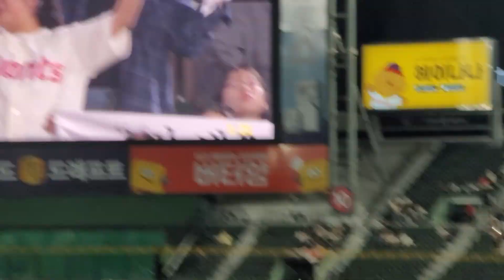롯데자이언츠 기세 응원 👍👍👍👍👍 최고의 굿즈 기세타월 너무 간지납니다 👍👍👍